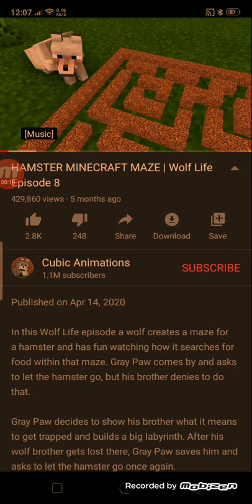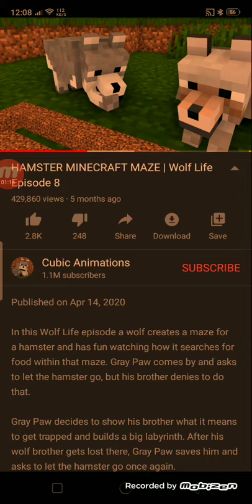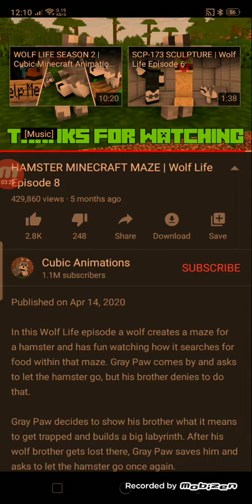Wolf life back in business s1 e5 Hamster Maze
In the grey paws playing and white paws when Hamster will eat and grey paws create
Own maze and white paws get a meat and white paws go to the maze and go to far far far away and then we white paws will lost forever but grey paws the hero save the day
And Hamster go to the finish line an then then the end
Merry Christmas 🎄🎄🎄 meet for a long